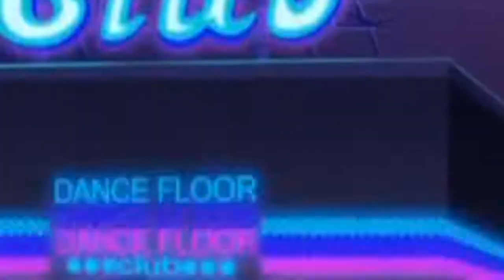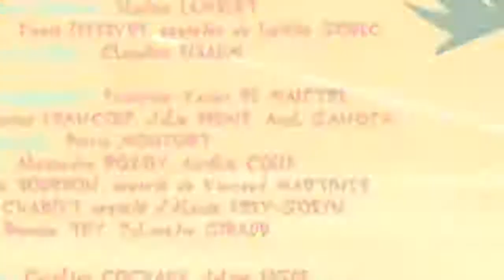Oggy and The Cockroaches/ Oggy et les cafards